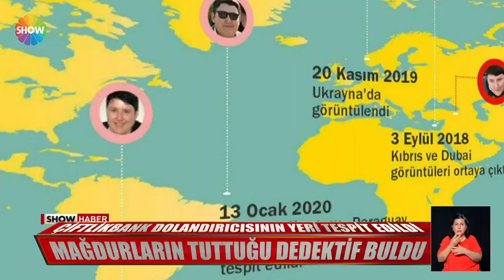Tosuncuk'un adresi tespit edildi!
MEHMET AYDIN... NAMI DİĞER TOSUNCUK... 2,5 YILDIR FİRARİ... İNTERPOLÜN KIRMIZI BÜLTENLE  ARADIĞI ÇİFTLİKBANK DOLANDIRICISININ İZİNİ ÖZEL DEDEKTİF BULDU... BAKIN TOSUNCUK NEREDEN ÇIKTI?